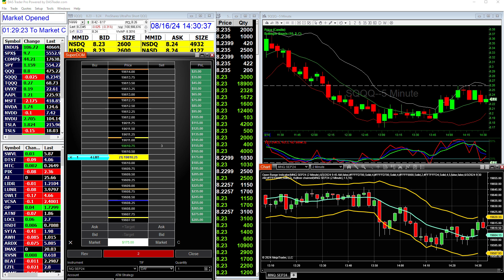Great Trade Clip from Mojo Chat Room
Nice Trade clip from Mojo Chat Room showing how I trade $MNQ Nasdaq Futures by watching the correlation with $SQQQ its the mojo method. 🎥 Missed the best day trading webinar of the year? Watch the instant replay for FREE! 🚀 In just 30 minutes, get everything you need to start trading successfully with no risk. Don't miss out!

📌 Please note: Hypothetical computer simulated performance results are believed to be accurately presented. However, they are not guaranteed as to accuracy or completeness and are subject to change without any notice. Simulated trading programs, in general, are subject to the fact that they are designed with the benefit of hindsight.